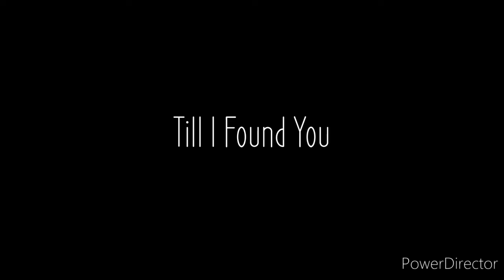Till I Found You (Acoustic Version) | Official Audio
Jeremiah 29:11 "For I know the plans that I have for you,’ declares the Lord, ‘plans for prosperity and not for disaster, to give you a future and a hope."

Go give @BrysonSappingtonMusic a follow.